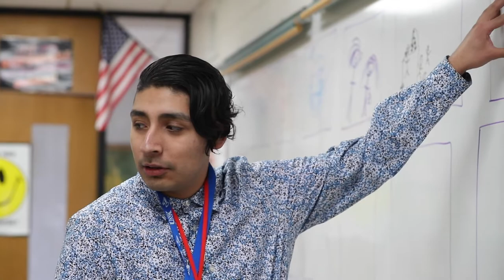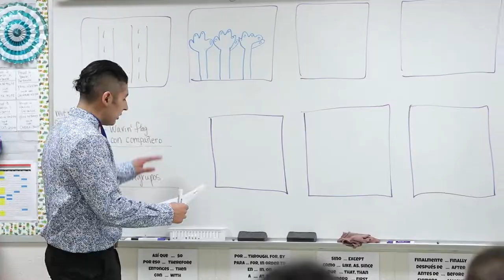Luis Cordova, student teacher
UNK teacher education student Luis Cordova student taught middle and high school Spanish and ESL at Cozad Community Schools this semester. Cordova who graduates next week with a modern language education degree with an emphasis is Spanish 7-12, landed a full-time position teaching the same material at Cozad starting in the fall.